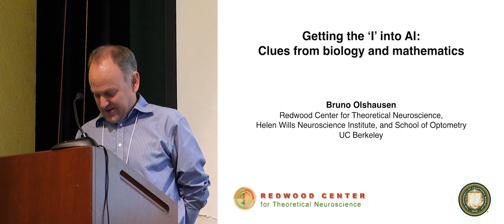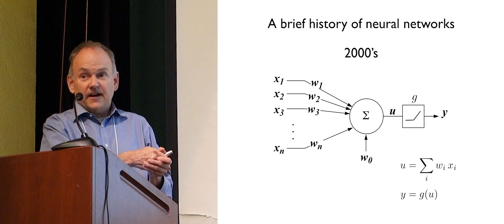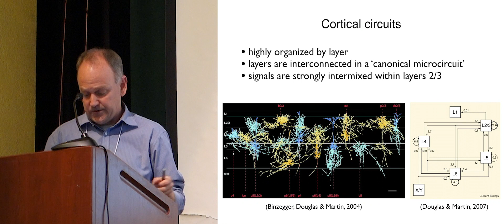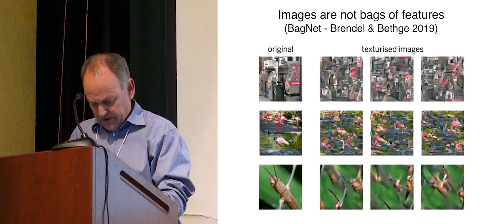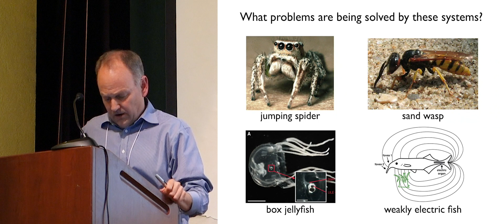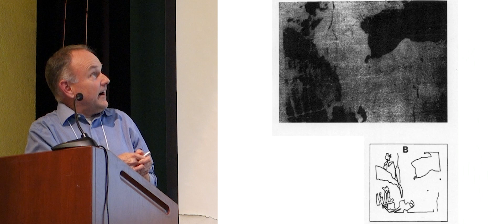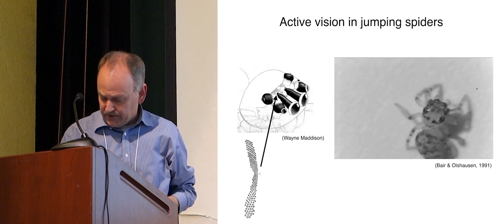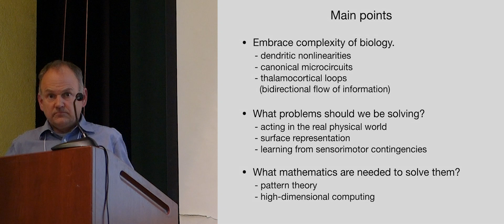Getting the 'I' into AI: Clues from Biology and Mathematics - Paul Olshausen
Bruno Olshausen, Redwood Center for Theoretical Neuroscience.